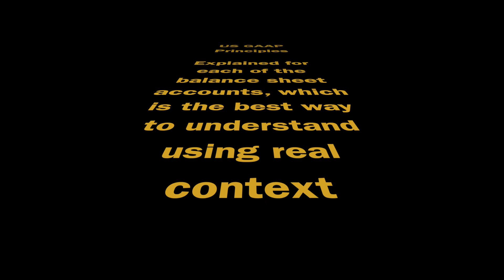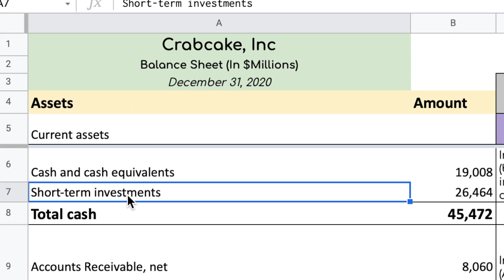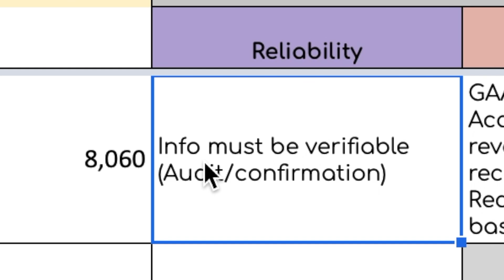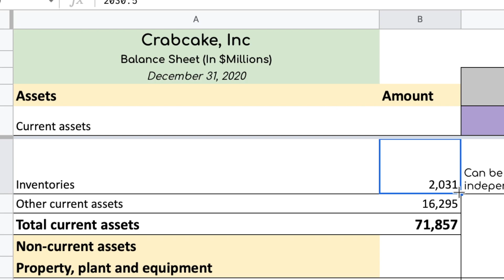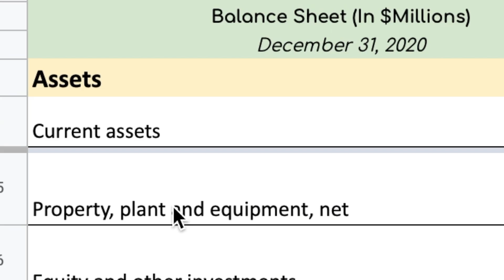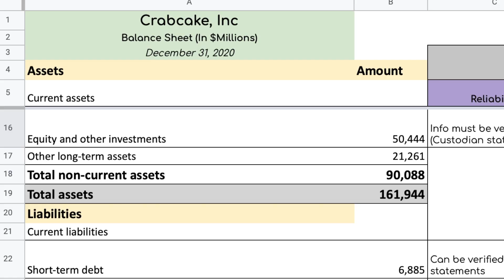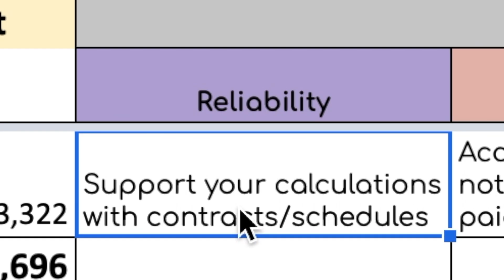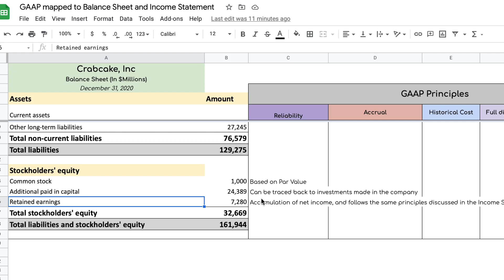US GAAP Principles Mapped To The Balance Sheet Accounts. Fully Explained!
Whenever I look up US GAAP principles such as Accruals and conservatism,  I often find Cold Hard definitions that lack context.

But how do these US GAAP principles relate to the accounts on the financial statements?  for example, what does the principle of accrual mean for the balance of accounts receivable? And what does the principle of conservatism mean for the inventory account?

My Recommended Finance & Accounting Books 📚+🧠=💥

⚪️ Forensic Accounting
⚪️ Introduction to Finance
⚪️ Introduction to Managerial Accounting